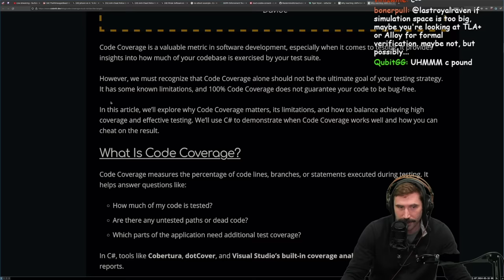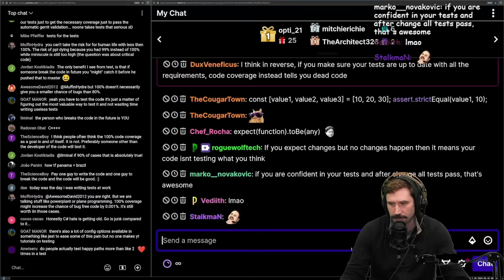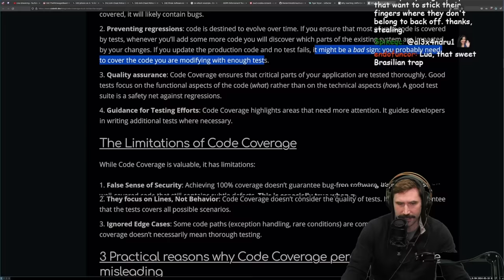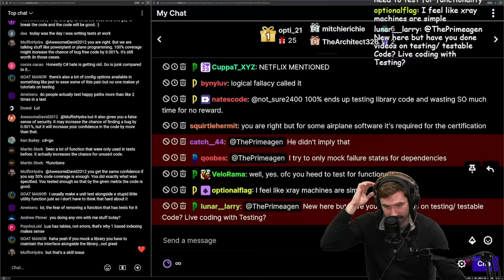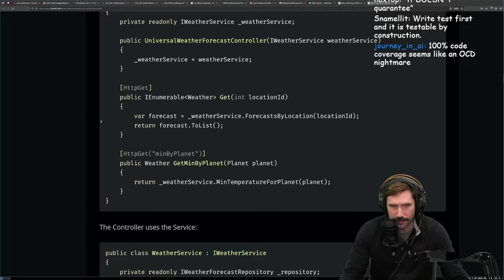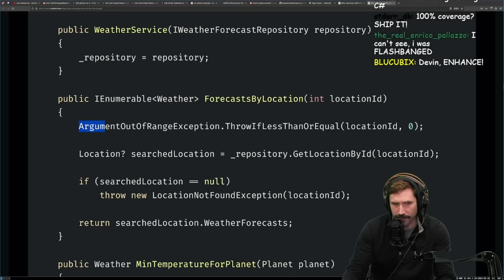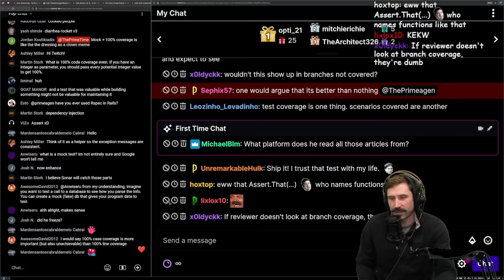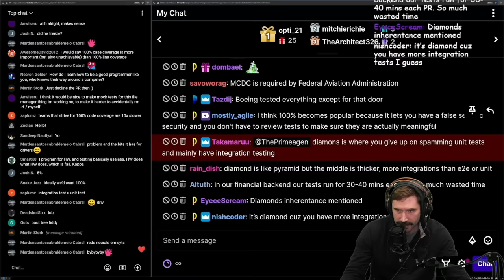The Lies Of 100% Code Coverage | Prime Reacts